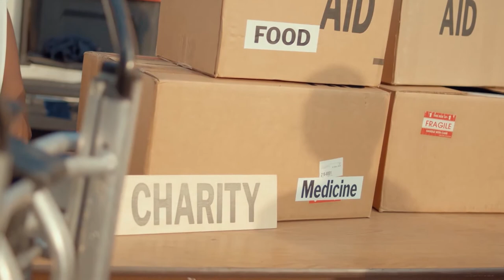Donate Stock Footage - Donate Free Stock Videos - Donate No Copyright Videos